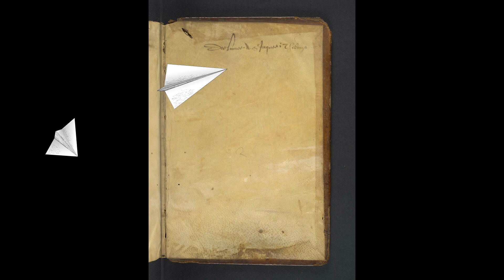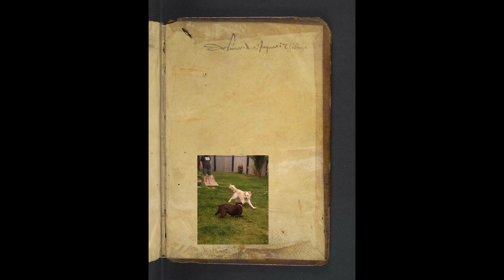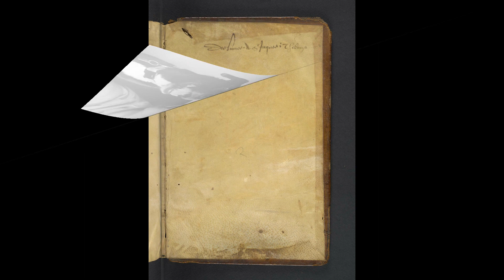Emma dee celebration of her life